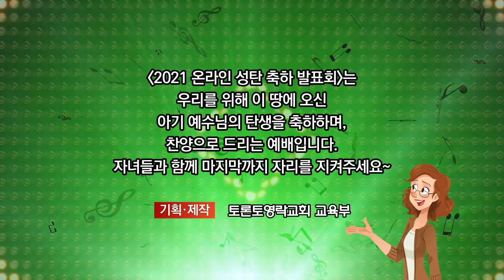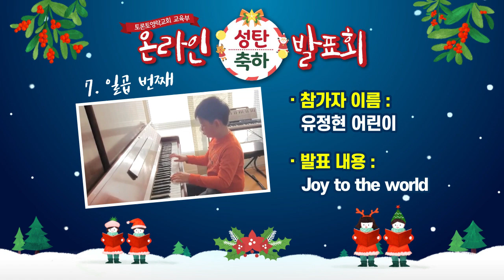2021 🎄 온라인 성탄 축하 발표회 | 토론토영락교회